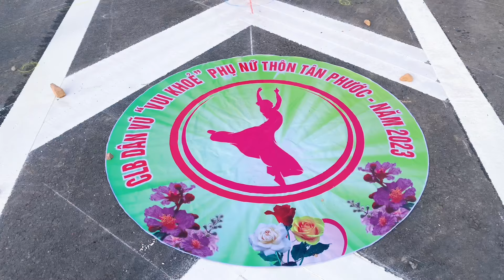Đường trường sơn xe anh qua - CLB dân vũ thôn Tân Phước, xã Hải Lâm.